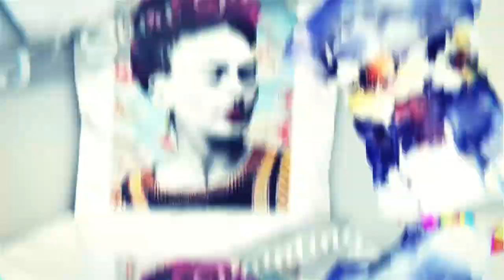Aura of Arts Official Trailer | Zenith 2K22 | Government College of Engineering Amravati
Art, Craft and Value Education Comittee of Government College of Engineering Amravati under the Zenith 2022 presents "Aura of Arts".

Editor and Developed by: Ashish S. Kakne (M.Tech. Final Year)